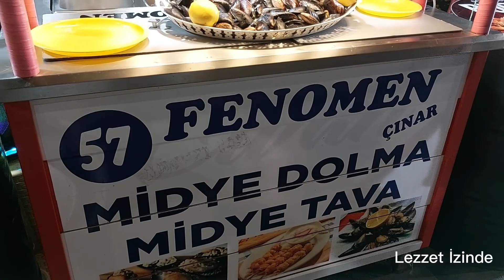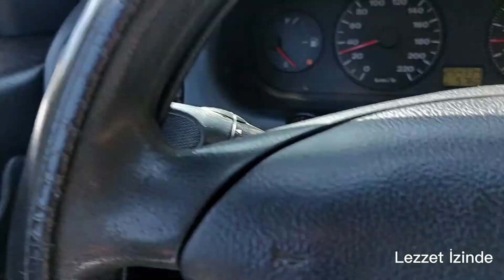Sinop gezi günleri ve Lezzetleri